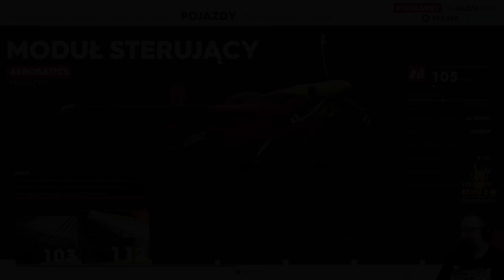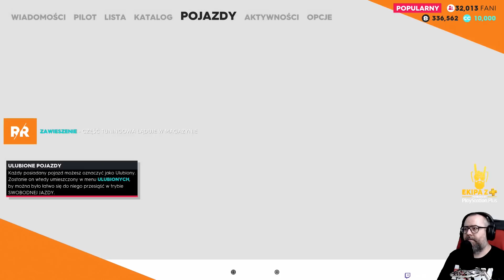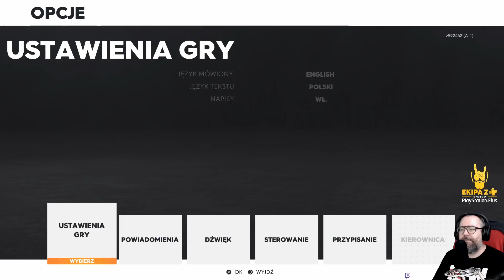The Crew 2 - Seto zarządca